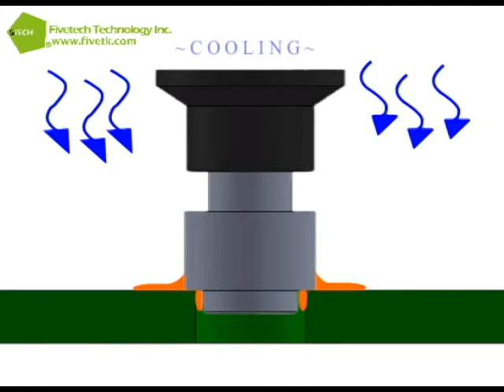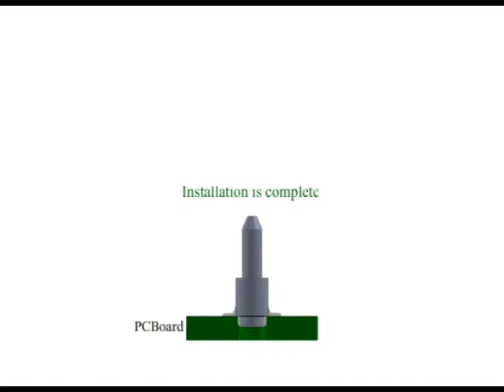Fivetech Technology Inc._SMT Process_SMT Guide Pin